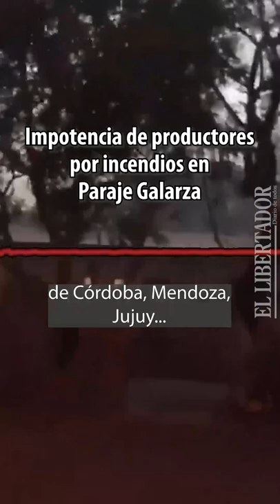Angustia e impotencia de productores de Paraje Galarza por los incendios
En audios de WhatsApp que se viralizaron, productores de Paraje Galarza, pueblo que fue duramente azotado por los incendios, mostraron su bronca y descontento con el accionar de la provincia ante los focos ígneos